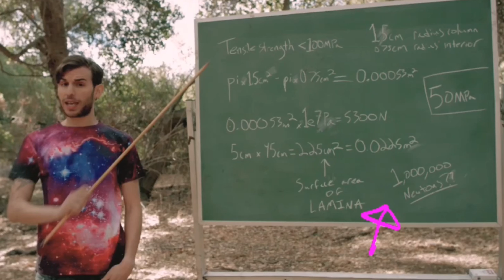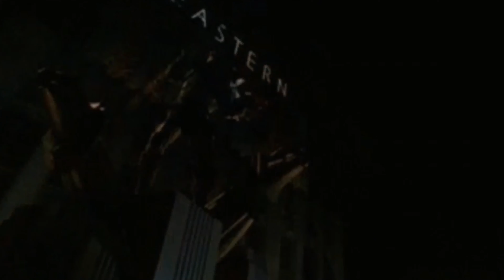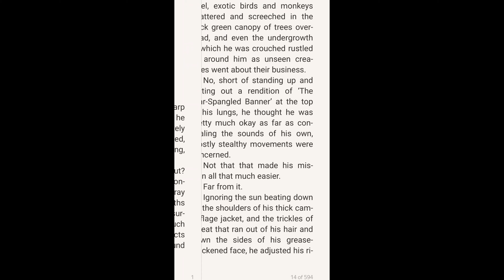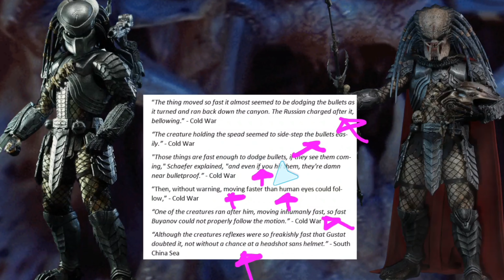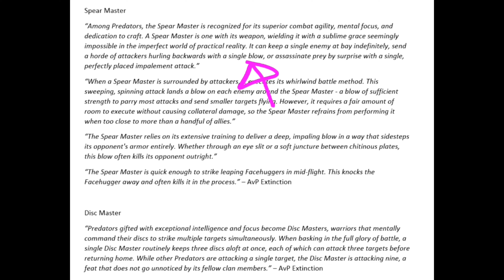How Strong is The Predator - Alien vs Predator